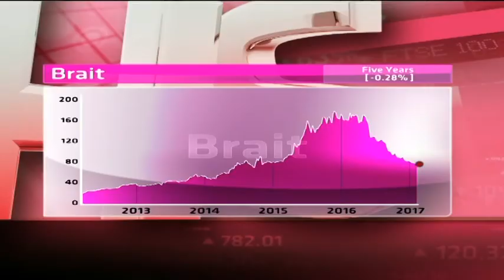Brait - Hot or Not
Brait (JSE:BAT) is an investment holding company invested in New Look, Virgin Active, Premier Foods and Iceland. It has a market cap of R38.9 billion, a PE ratio of -66.77 and a dividend yield of 1.84 per cent. Guest Rowan Williams from Nitrogen Fund Managers and resident expert Paul Theron from Vestact decide whether Brait is hot or not.